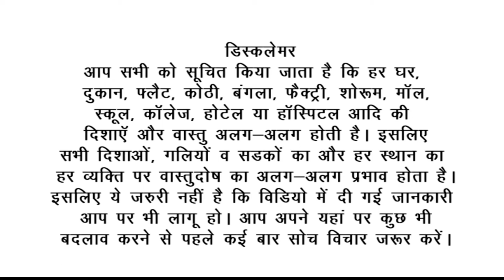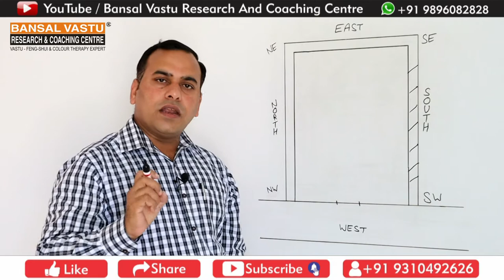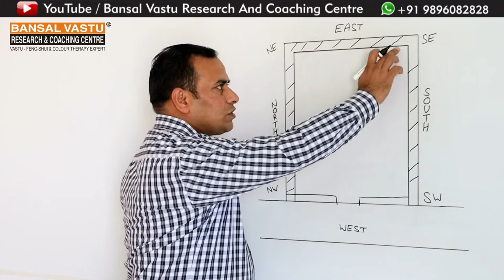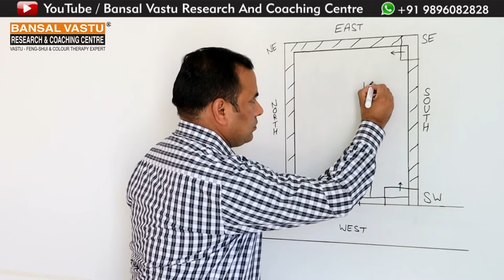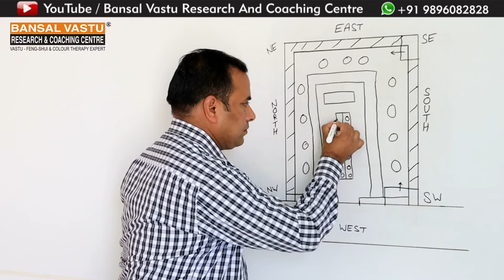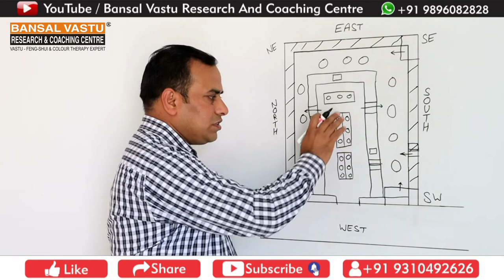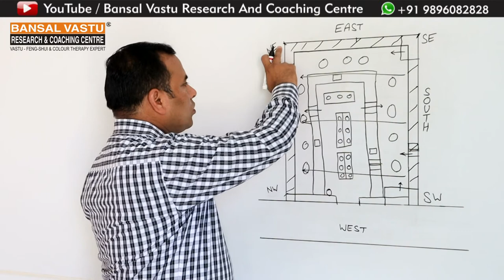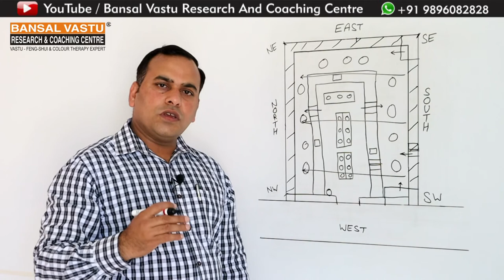Vastu tips for West facing Shop 1| Bansal Vastu | Dr. Vipin Bansal +91 9896082828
Vastu remedies for West facing shop.